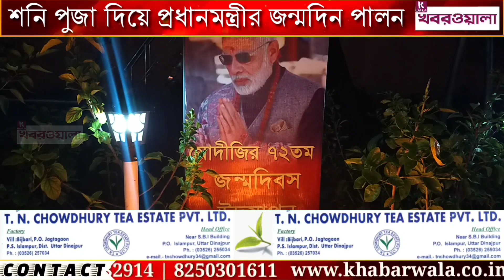শনি পুজা দিয়ে প্রধানমন্ত্রীর জন্মদিন পালন